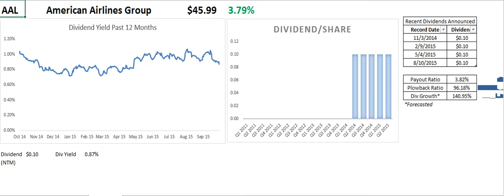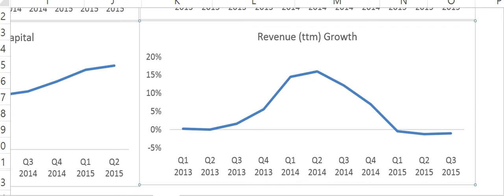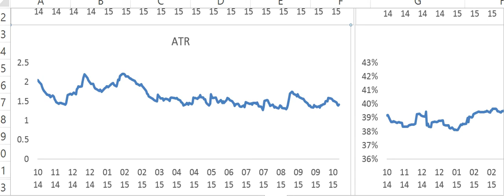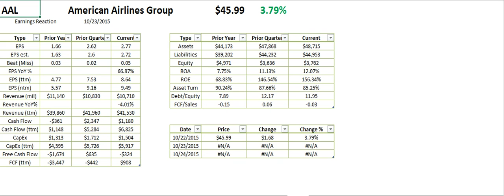American Airlines Q3 2015 Earnings Charts